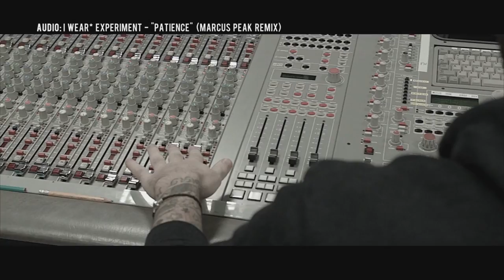Weekender - Interview with I Wear* Experiment